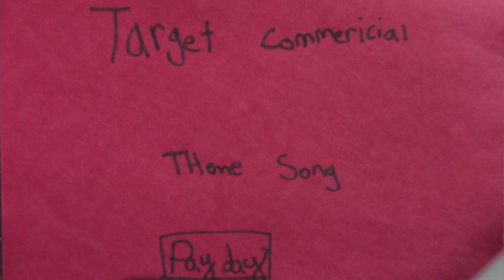Target Theme Song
This video is about Target  Song